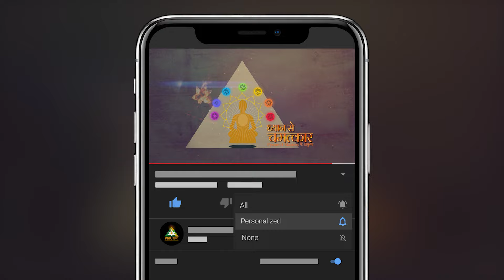My Third Eye Experience! | Chhaya Saroj Singh, Raipur | Dhyan Se Chamatkar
Chhattisgarh की रहने वाली Chhaya Saroj Singh जी ने अपने Husband को Covid में खो दिया था। उसके बाद उनको Blood Pressure की Problem हो गई। उनके Parents उन्हें 40 Days के Aanapansati Meditation की Workshop में लेकर गए। Meditation में आने के बाद उनको अच्छा लगने लगा और धीरे-धीरे उनकी सभी परेशानियां भी खत्म हो गई। साथ ही  Meditation से जुड़ने के बाद उनकी Third Eye भी Open हो गई।

Chhaya Saroj Singh जी के Meditation के सभी Experiences को जानने के लिए वीडियो को अंत तक देखें।

Watch the video till the end to know about Chhaya Saroj Singh's complete Meditation experiences.

TV पर PMC हिन्दी देखें:
Tata Play: Channel No. 1088
Jio TV App & Jio TV+ : Channel No. 1109
Siti Cable: Channel No. 537
DEN Network: Channel No. 131
Fastway: Channel No. 604